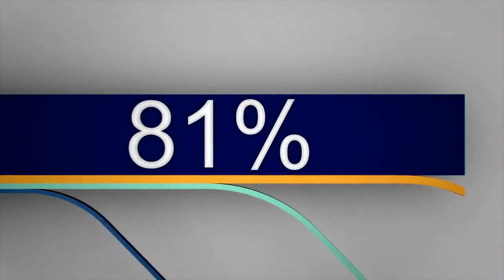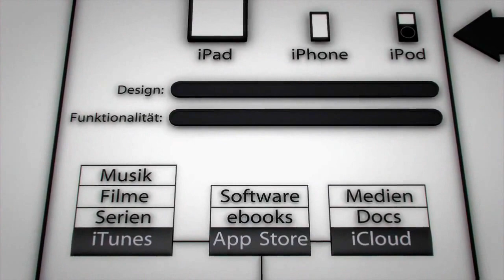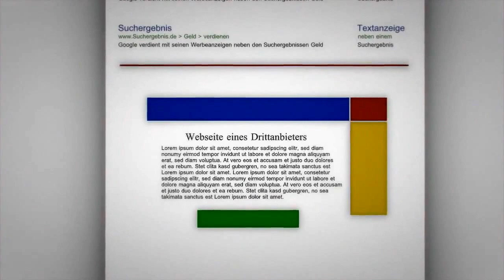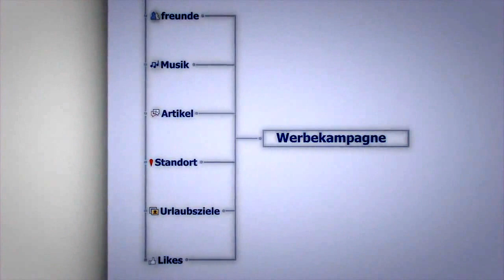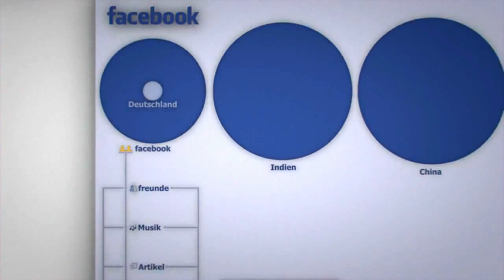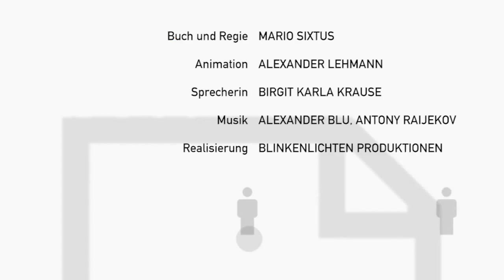AGfA - Apple,Google, Facebook, Amazon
Apple, Google, Facebook, Amazon dominieren die Nutzung im Internet. Das Video gibt einen Überblick über Strategien und Geschäftsmodelle der "Großen Vier" und deren Bedeutung für die Nutzerinnen und Nutzer.